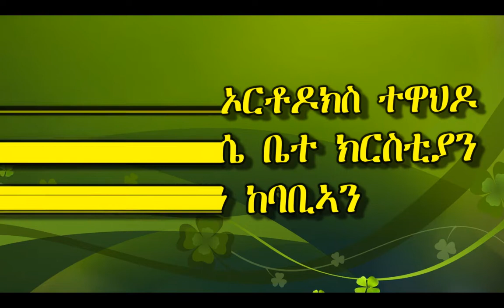ኣ/መጽናዕቲ ብሉይ ኪዳን መበል 43 ክፋል (ሓሰውቲ ነቢያት) ብመ/ር ዲ/ን ዓንደብርሃን ትኳቦ